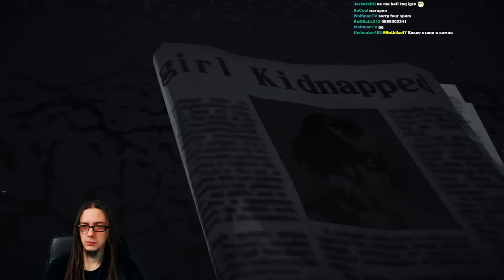KILLER IS DEAD - Епизод 1 Алиса и Алис?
Просто съм изумен от тази игра. Дори в началото да ви изглежда скучна просто... гледайте. Харесвайте и оставете коментар ако искате още. :D